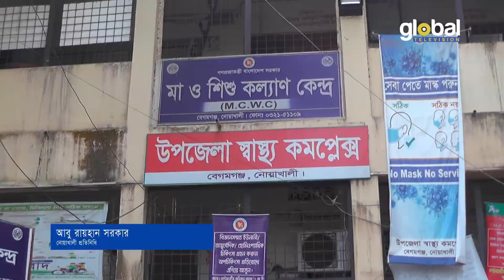নোয়াখালীতে চিকিৎসা সরঞ্জাম দিলো গ্লোব ফার্মা গ্রুপ | Global TV News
News Report: Abu Raihan Sarkar